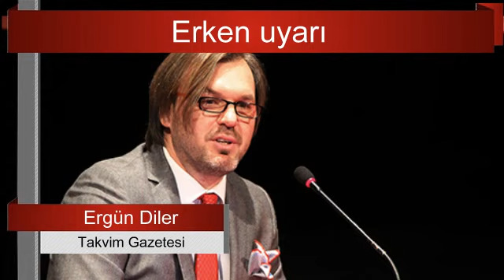ERGÜN DİLER : ALMANYA KIRMIZI ALARMDA. ERDOĞAN'A YANAŞMALARININ ASIL SEBEBİ BU. SESLİ MAKALE